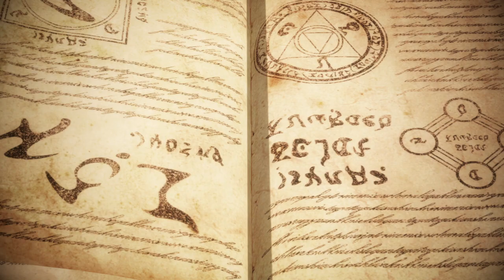FATE SAMURAI REMNANT Gameplay Walkthrough Part-27 NG PC (HINDI + ENGLISH)